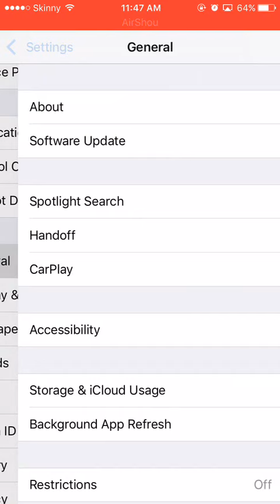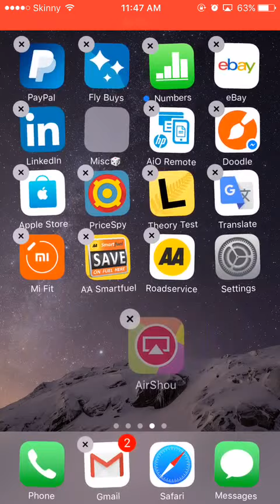Screen Recorder for Iphone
follow the instruction to install screen recorder on iphone